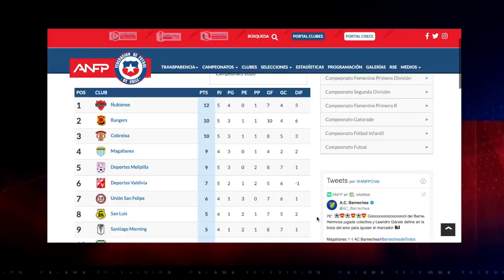31 ago 2020 Cobreloa ganó 2 a 1 a Copiapó en el reinicio del torneo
31 ago 2020 Cobreloa ganó por 1 a 2 a Copiapó, en el re debut al inicio la vuelta del fútbol profesional… En un encuentro sin público, algunos hinchas naranjas y con estrictas medidas de seguridad despidieron a sus ídolos a la salida del estadio